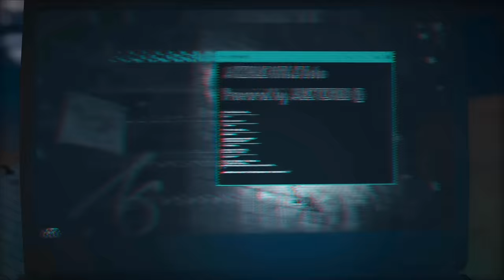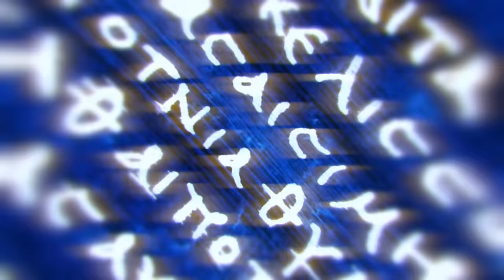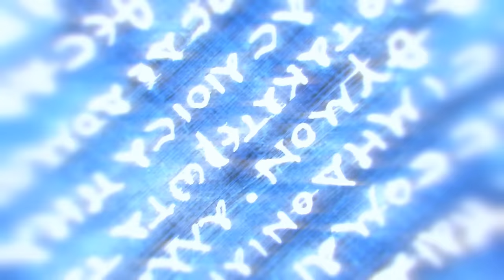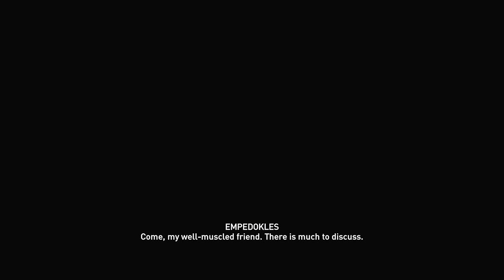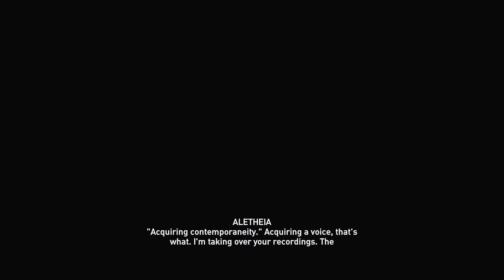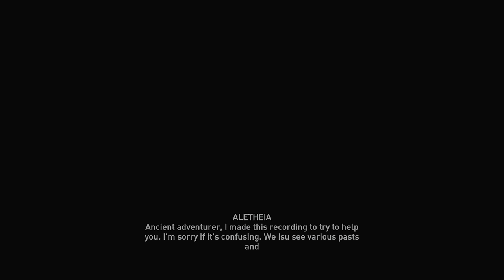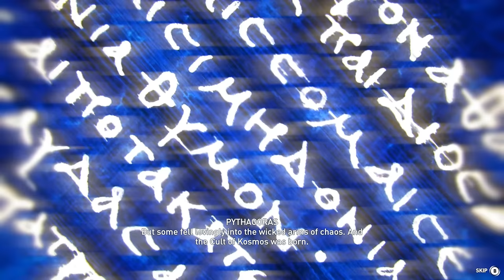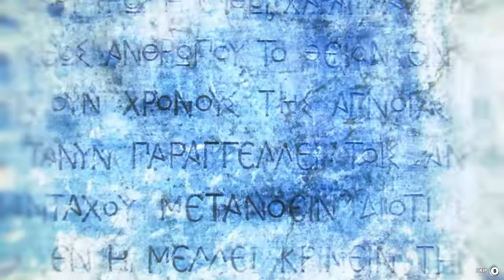Assassin's Creed: Odyssey - FULL GAME - No Commentary